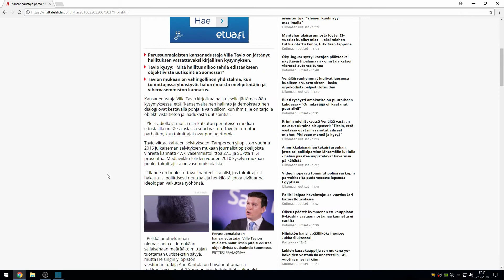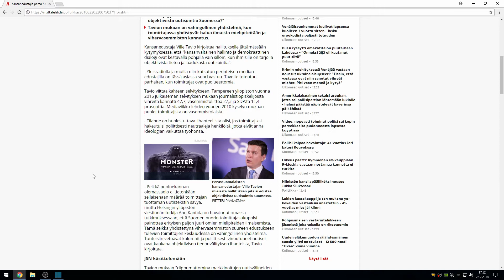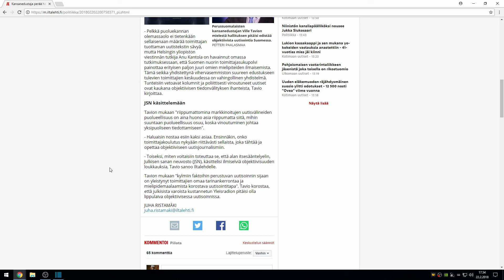Kansanedustaja perää hallitukselta toimia median suhteen vihervasemmiston kannattaminen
Kansanedustaja perää hallitukselta toimia median suhteen vihervasemmiston kannattaminen ”vahingollinen yhdistelmä”

psn: man1984fin
steam: man1984FIN